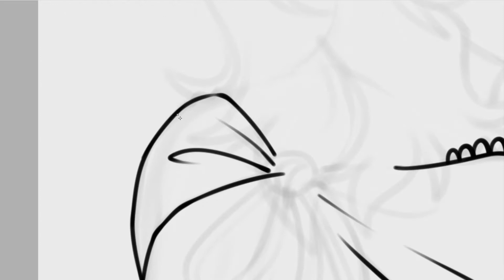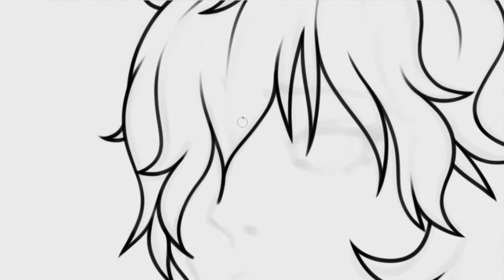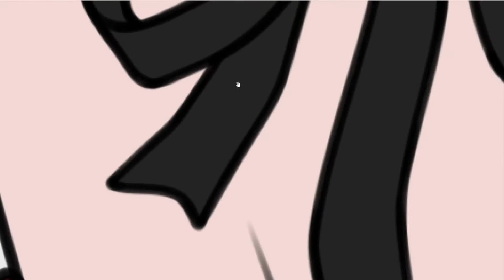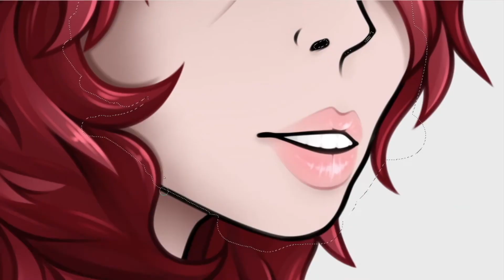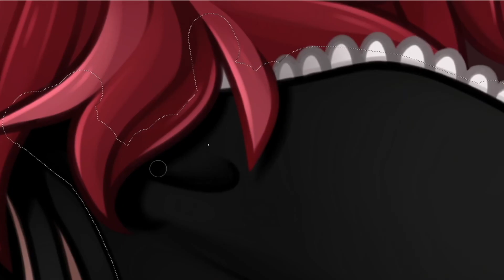Devola - Nier Replicant Speedpaint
Music used in this video:
Song of the Ancients - Devola  | Nier Gestalt/Replicant OST
Song of the Ancients - Hollow Dreams | Nier Gestalt/Replicant OST